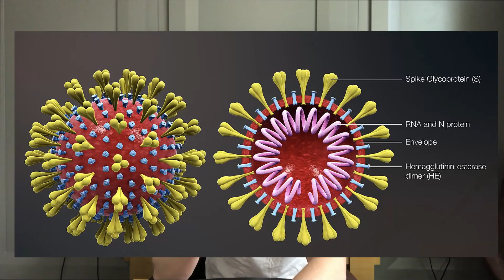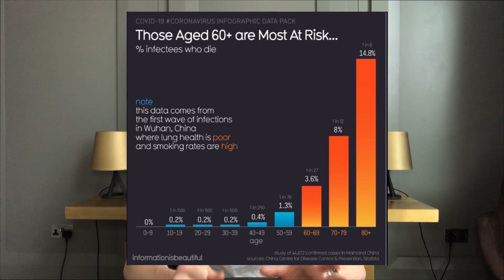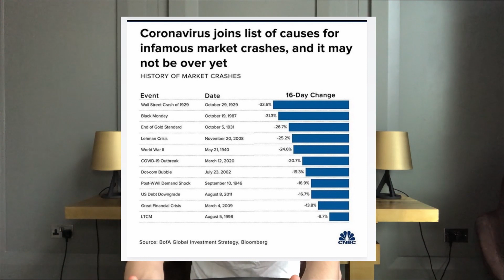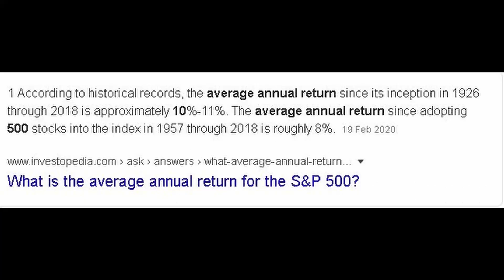Coronavirus - What is it and How to protect yourself + Investment advice! Must see!!!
Hey everyone,

• What is the coronavirus: 01:17
• What masks you need: 03:45
• What are the symptoms:  05:21
• How is it treated: 06:14
• How can you protect yourself from it: 09:49
• Me trying to be funny: 11:22 - 11:37
• How worries should you be: 13:13
• What should you do from an investment point of view: 15:30
• Link for you to track how many people are affected worldwide based on countries and more
• Link for the mask

My name is ... oh well, you guessed it right - Mario. I just started my new YouTube channel called Mario's World. My channel will be based on lifestyle, which includes videoas as:

• Travel experiences
• Relationship advises
• Hobbies and ideas sharing
• Constant openness to Collaboration
Every now and then trading analysis and game on twitch as this is something personal to me and may be of interest to some of you

Be on the lookout for the next video ;)

If you want to add me on some social media icons vie Instagram, Twitch, and Facebook!

Mario